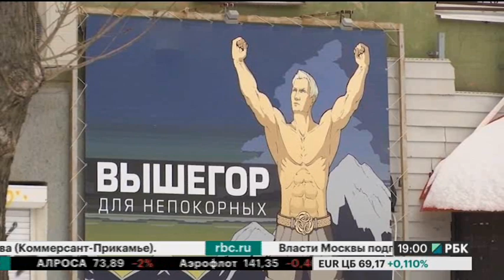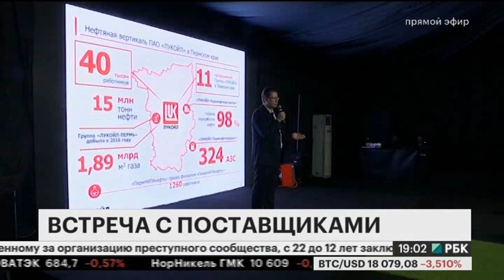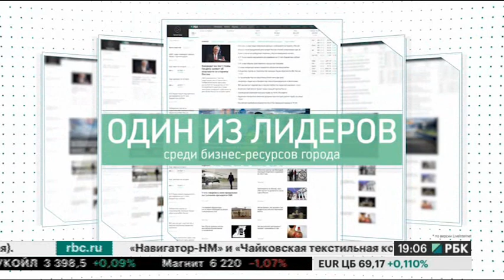НОВОСТИ ПРИКАМЬЯ 19.12.17 19-00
Темы выпуска:
-Депутаты утвердили бюджет Перми на ближайшие три года
- Представители малого и среднего бизнеса Прикамья обсудили взаимодействие с ЛУКОЙЛом
- Управление архитектуры города проводит сегодня целевое информирование.